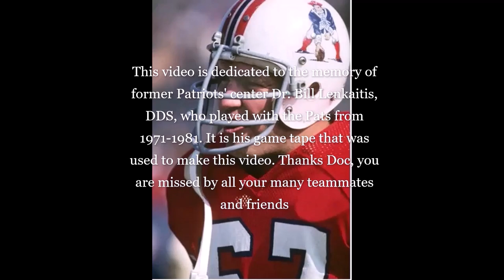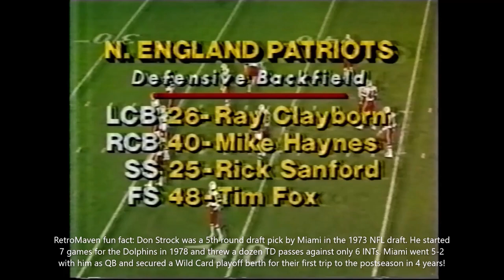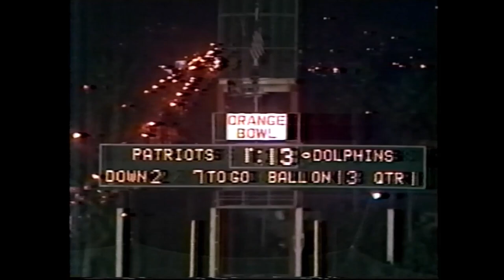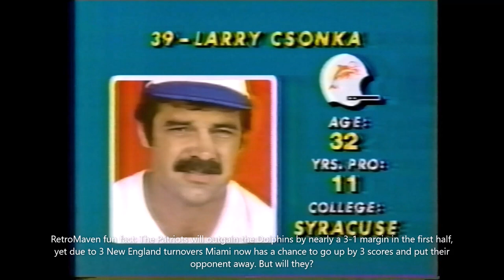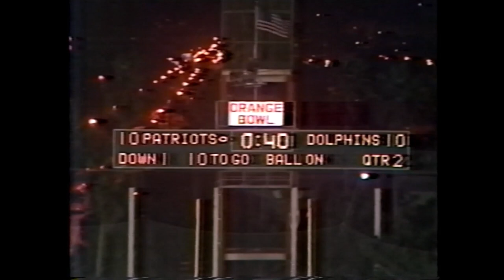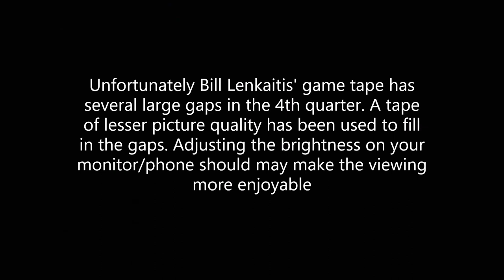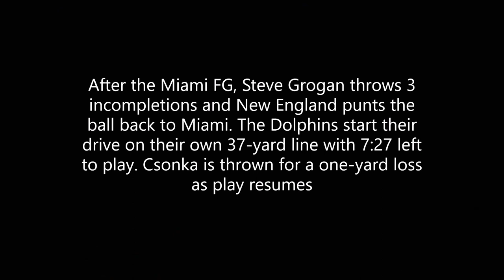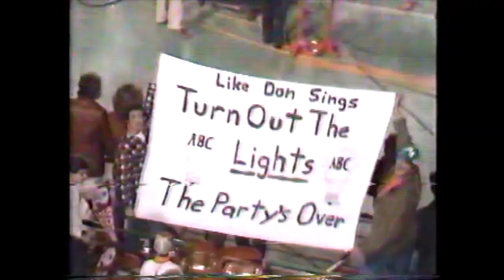1979 Monday Night Football (Thursday Edition)-Patriots at Dolphins-Week #14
Here is a rare and unique Monday Night Football game from the 1970s that was only not played on a Monday night, but also did not have Howard Cosell in the broadcast both! On November 29, 1979 at the start of Week #14 of the 1979 NFL season the New England Patriots took on the Miami Dolphins in the Orange Bowl in a game that would essentially decide the champion of the AFC Eastern Division. Frank Gifford, Don Meredith, and Fran Tarkenton are the announcing team. No ownership of this material is claimed.

 I have published this video for those who have requested longer or complete games. In order to gauge the interest in these longer videos I will wait to see if I can get 200 LIKES for this video. If I do, I will upload another rare, complete game from my vast library.